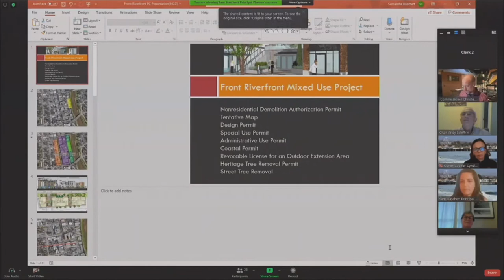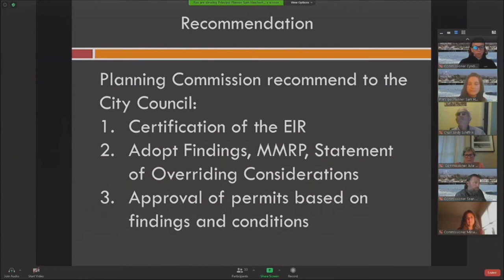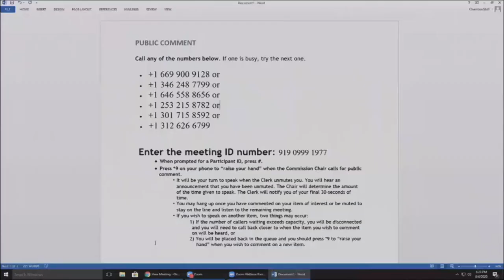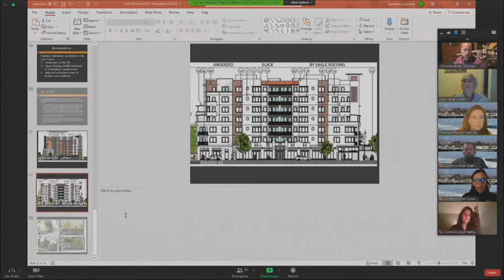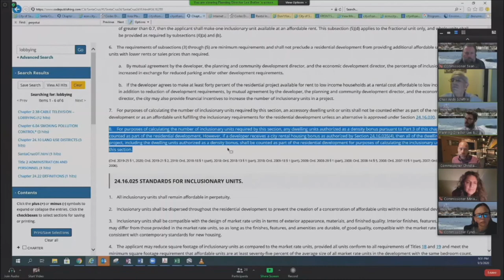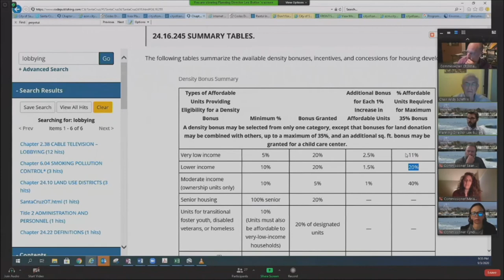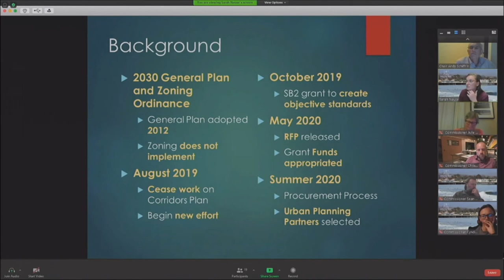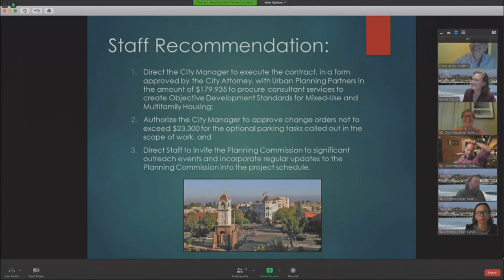Santa Cruz City Planning Commission 9/3/20